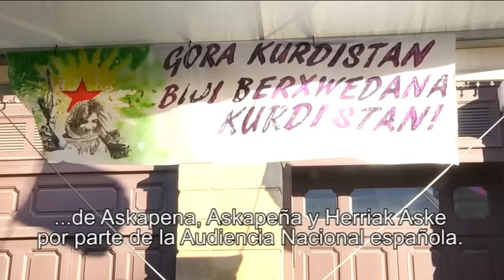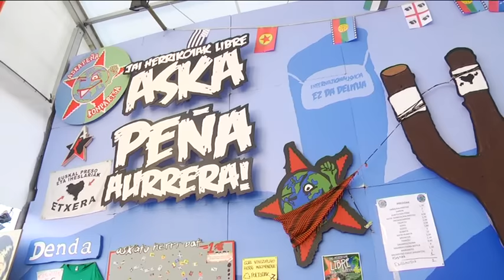Orlis Pineda y Euskadi-Cuba homenajearon a Gabriel García Márquez y apoyaron a Askapena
Cubainformación - Fotos: Eduardo Camino - Cámara: Igor Karrero.- Este martes 25 de agosto, en el marco de la Aste Nagusia (Semana Grande de Fiestas) de la ciudad vasca de Bilbao, la Asociación vasca de amistad Euskadi-Cuba, con el apoyo del trovador cubano Orlis Pineda y de la organización internacionalista Askapena, realizó un acto cultural de homenaje y recuerdo al escritor colombiano amigo de Cuba Gabriel García Márquez, fallecido este año.

La actividad se realizó en el escenario de la txozna de las comparsas Askapeña y Pa...Ya, y se insertó en la campaña de actividades conjuntas de Askapena con diferentes colectivos de Euskal Herria (País Vasco), que están dando su apoyo a dicha organización ante los intentos de ilegalización por parte del régimen español.

Varios miembros de Askapena -y de su comparsa Askapeña- están en un proceso judicial que apunta a la criminalización -e hipotética ilegalización- de las citados colectivos.

En el acto, los miembros de Euskadi-Cuba Ivana Belén Ruiz, Carlos Fiallos, Antonio Merlán y Milagros Acea repasaron, en castellano y euskara, distintas facetas de la relación del Gabo con la Revolución cubana, con fondo musical de Orlis Pineda.

A continuación del homenaje, el trovador realizó un concierto de más de tres horas, en el que repasó sus temas propios, como "Revolucionando" o "Vallekana", y numerosas canciones de conocidos autores y autoras de Cuba.